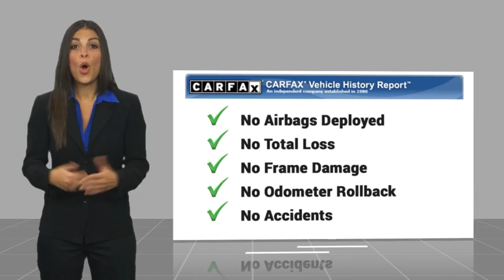2023 Toyota Camry SE Used 15196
Massey Toyota
4760 Hwy 70 W

Celestial Silver Metallic 2023 Toyota Camry SE FWD 8-Speed Automatic 2.5L I4 DOHC 16V Se Camry in Great Condition., Black w/Silver Performance w/Sport SofTex Seat Trim w/Fabric Inserts. Recent Arrival! 28/39 City/Highway MPG  In business for over 80 years!!!